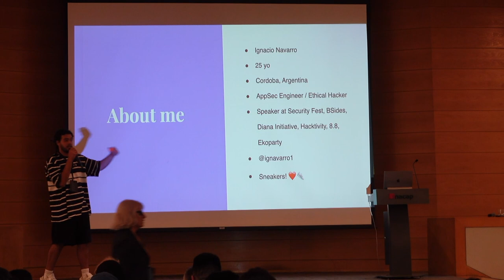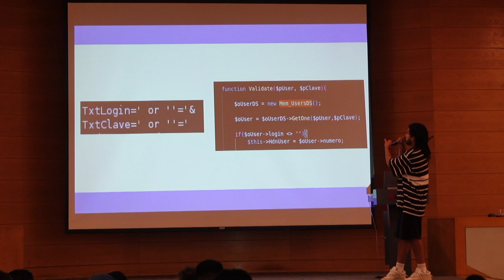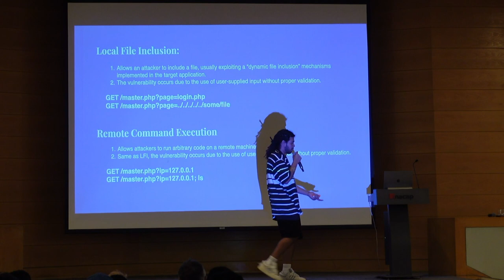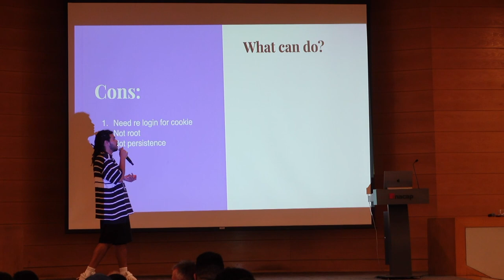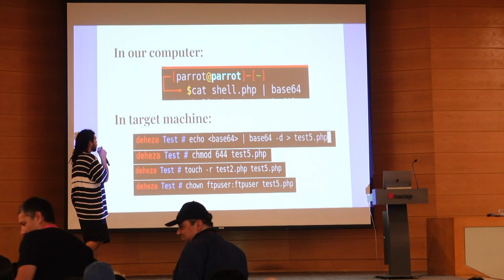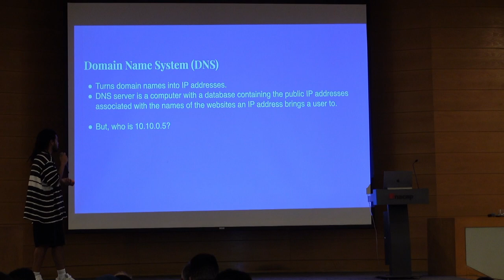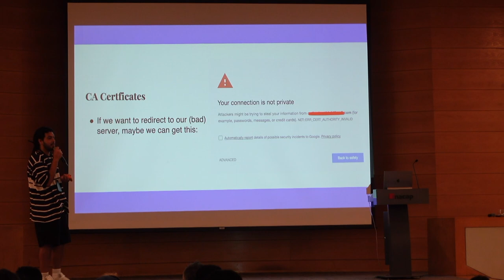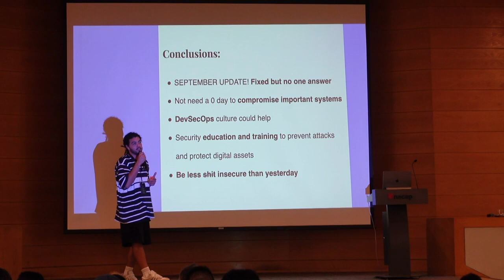SQLi to Root Access: Exploiting a ISP infrastructure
S13E05: Ignacio Navarro